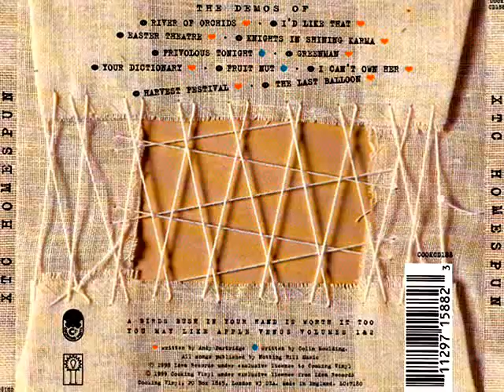XTC - I Can't Own Her -Demo Version- Homespun (Apple Venus Volume One Home Demos)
XTC Homespun
The Apple Venus Volume One Home Demos

"If it hadn't been for Haydn Bendall pushing rather passionately for this song,I doubt if it would have made it past this demo stage. Again, I felt like I'd exposed rather too much of myself to feel comfortable with. I'd written a song, which to my mind, had made me look weak, soft, indecisive and worst of all for a man, romantic. My life had been in turmoil. Someone I loved dearly was leaving my life and someone I loved dearly was entering it. I guess I was grasping for permanence under big waves of uncertainty. How could I seal my relationships, how could I stop this from happening in the future? You can buy a chair. And own that chair. You can buy a pen and own that pen, but you can't do that with a person. The Gossamer frailty of human love had frightened me awake.

"Another reason I was reluctant to record a finished version was the 'loungey' feel of this demo. It was recorded, one or two chords at a time, into a computer with a sound that was a mixture of piano and string samples. This gave it a plump but leaden, sedate feel. Somehow, in my head it was more rolling and turbulent (much more how the album version thankfully turned out) and more like the climate in my heart.

"One thing the demo caught which I think is a little missing on the finished one is the almost astral sense of suspension, brought about by the high F sharp hanging over the 'swirling sky' C chords. This interval makes me think of a paper lantern moon dangling from a cotton thread. I can't help it, my head's wired that way."

Andy Partridge